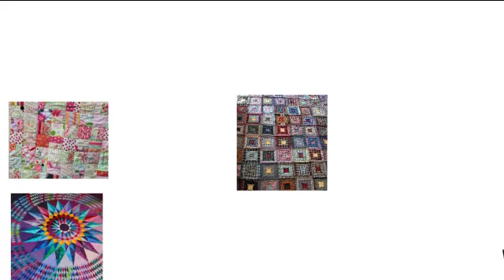Blazing Star Quilt Pattern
Blazing Star Quilt Pattern go here for tutorial.